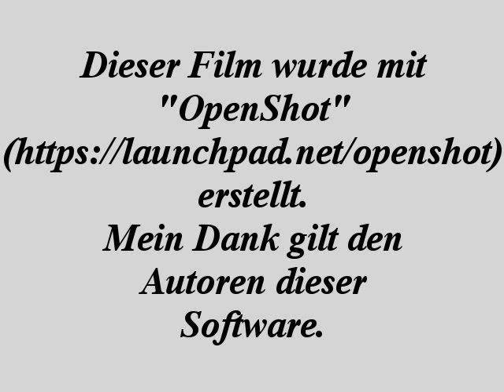Experimente im Windkanal (1) - Konstruktion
In diesem Video seht ihr meinen selbstkonstruierten Modell-Windkanal, mit dem ich einige Experimente zum Luftwiderstand gefilmt habe. Im ersten Teil der Serie geht es um die Funktionsweise des Windkanals und der Messeinrichtung.
Gezeigt wird die "Turbine", welche den Luftstrom erzeugt, der Strömungskanal und die Messeinrichtung.
Geeignet ist die Versuchsanordnung als Anschauungsmaterial zum Thema Fahrzeugaerodynamik, weniger zum Messen absoluter Werte.
In den folgenden Teilen geht es um die Abhängigkeit des Luftwiderstandes von Form und Größe der Fahrzeuge (Modellautos).